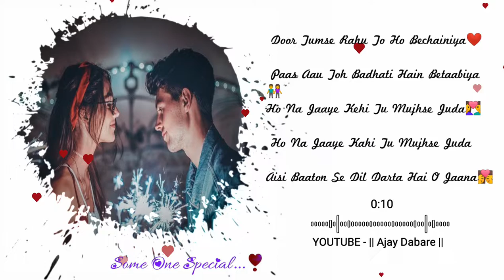Tujhse Milne ko Dil karta hai song / New black screen romantic WhatsApp status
Ajay Dabare # New black screen romantic WhatsApp status